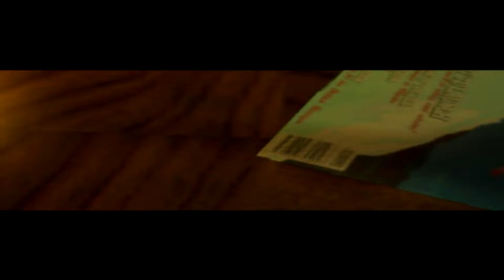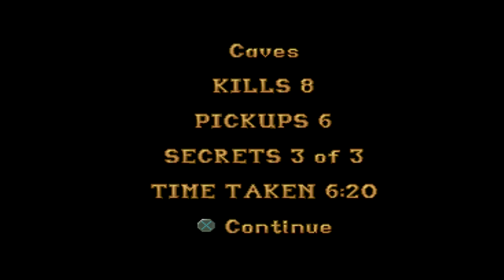Tomb Raider I - Peru - Caves - Gameplay - Glitchless - All Secrets - No Commentary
My gameplay of this beautiful game.

First Secret 04:28

Second Secret 05:22

Third Secret 08:06